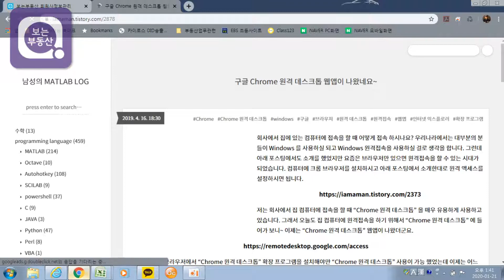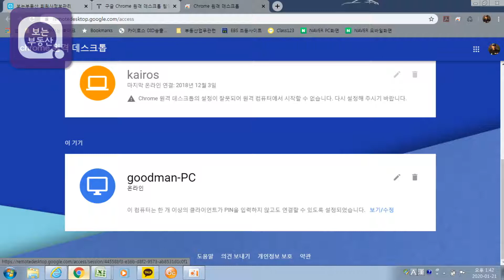[보는부동산]보는부동산DID PC에 원격데스크톱 웹앱 설치하기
좌측에 링크URL을 클릭하셔도 설치하는 곳으로 접속 가능합니다.